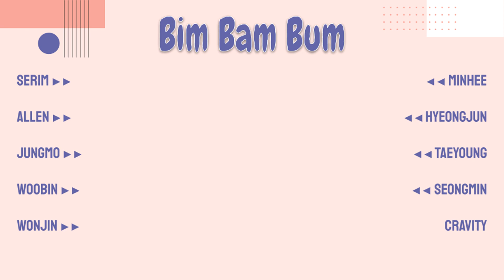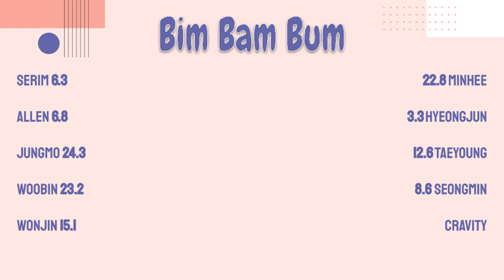How would CRAVITY sing Rocket Punch's Bim Bam Bum?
[REQUEST_193]
=0

Rankings (will put in comments too):
1 - Woobin; 37 secs.
2 - Jungmo; 31.9 secs.
3 - Minhee; 27.7 secs.
4 - Wonjin; 20 secs.
5 - Taeyoung; 12.6 secs.
6 - Seongmin; 12.1 secs.
7 - Allen/Hyeongjun; 6.8 secs.
8 - Serim; 6.3 secs.

Artist & Song: Rocket Punch's Bim Bam Bum.
Entertainment: Woollim ENT.
Pitched vers: Ela.

..until I can get to some of your requests (hopefully soon)!